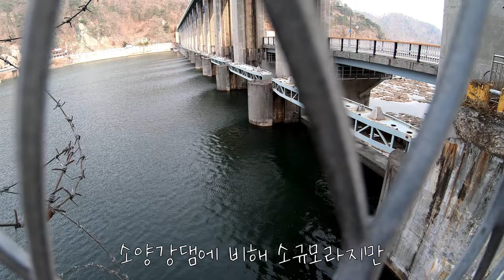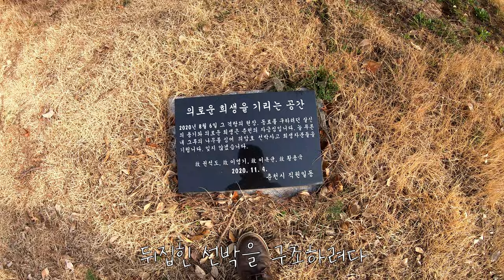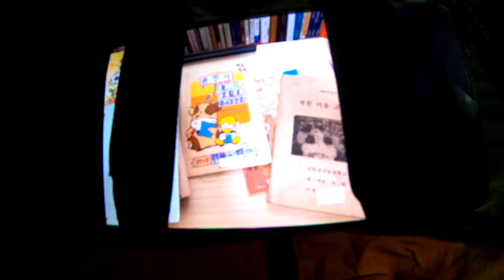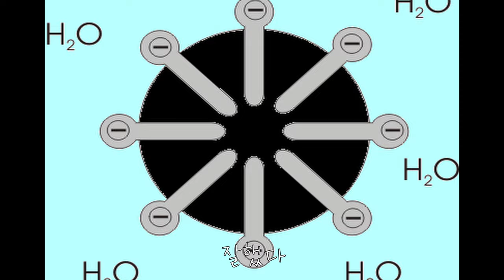[캠핑 에세이] 춘천 의암호 사고 그후 2년.. 사고현장을 둘러보다 / 개인적 생각 / 콜핑 오토비비텐트(비박텐트) 사용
2020년 춘천 의암호에서 인공수초섬 고정 작업을 하던
사람들이 사고를 당했다.
사고로부터 2년이 지난 지금 수초섬은 어떻게 관리되고 있고
당사자들은 어떤 형태로 기억되고 있는가

문제의 핵심은 무엇일까 생각해본다
이번 캠핑에는 처음으로 콜핑 오토 비비텐트(비박텐트)를 사용했다
설치시간은 1분 내외고 무게는 1kg이 조금 넘는다.
백패킹에 최적화된것 같다.
잘했다
00:00 인트로 및 계기
1:00  모토캠핑 준비
2:11 달팽이 잠깐 상식
3:07 춘천 의암공원 휴식 - 녹색 뇌
3:40 의암댐 도착
4:24 수초섬 위치와 사고 원인
4:50 중도선착장 - 수초섬 근황
6:13 춘천시청 - 추모공간
6:51 박지도착
7:09 콜핑 오토비비텐트 / 비박색
7:38 낙엽 매트리스 구축 잡기술
8:39 몸짓언어
8:48 휴대폰 거치대는 아니었다
9:04 계면활성제
9:34 춘천 의암호의 인장
10:11 비화식 식사
10:55 비비색 해체방법
11:42 꽃도 달팽이었다

음악
A Fool's Theme - Brian Bolger
Slingshot - Steve Adams
최후의 5분

사진자료
- 옛날 밥상보 : 6080 추억상회